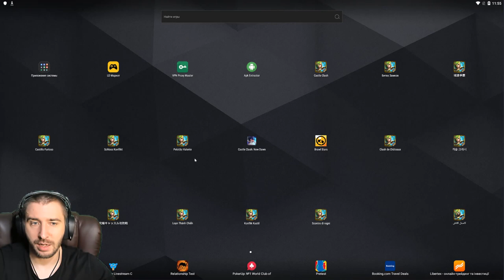ХАЛЯВНЫЙ ОККУЛЬТИСТ \ ТОП ПЛЮШКИ ДЛЯ БЕЗДОНАТА \ ТОПОВЫЙ СЕРВЕР БИТВА ЗАМКОВ \ CASTLE CLASH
думал видел все. но немка как обычно крута
💲 ПОДДЕРЖКА КАНАЛА (Сообщение будет видно на стриме) :